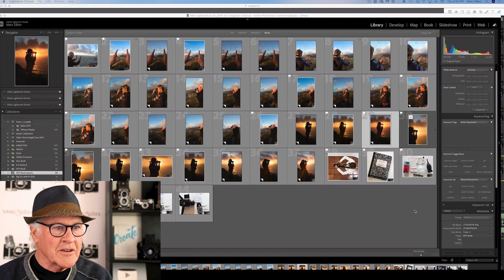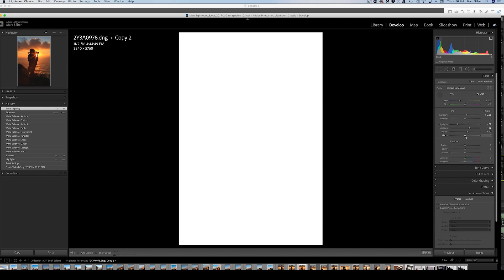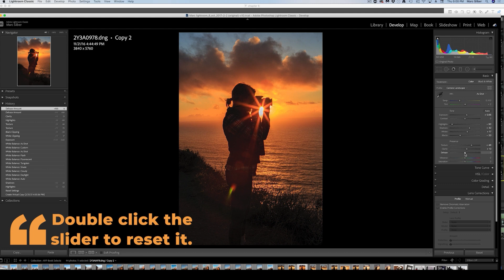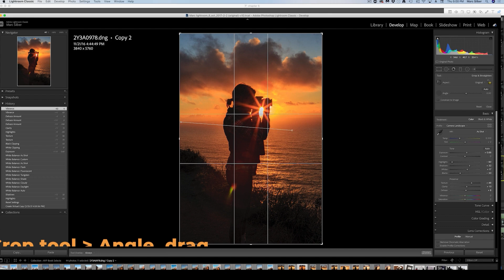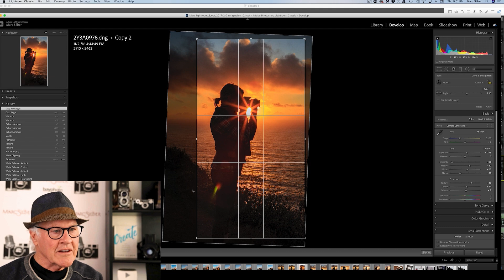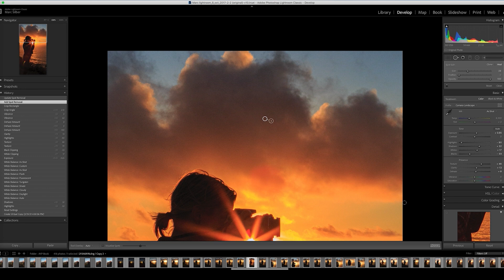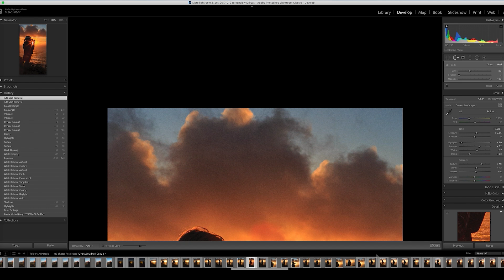Basics of Editing Your Photos in Lightroom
It's important to have a good workflow when processing and editing your images. Let me take you through a look at my new course where I show you how I process one of my images in Lightroom.